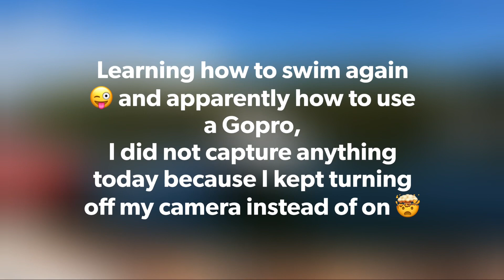Freediving Gopro FAIL